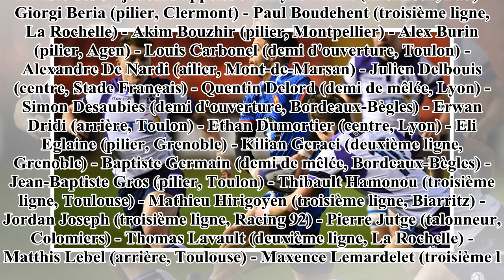France U20: 34 Bleuets appelés pour le Tournoi- 24H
Ils sont 7 champions du monde U20 (Louis Carbonel, Kilian Geraci, Jean-Baptiste Gros, Jordan Joseph, Thomas Lavault, Matthis Lebel et Arthur Vincent), sacrés en juin dernier, à enchaîner dans le groupe des 34 joueurs appelés mardi par le sélectionneu...